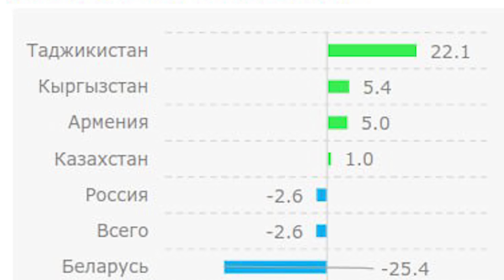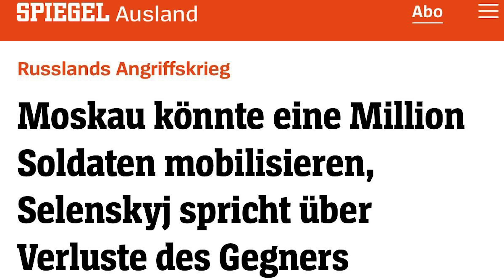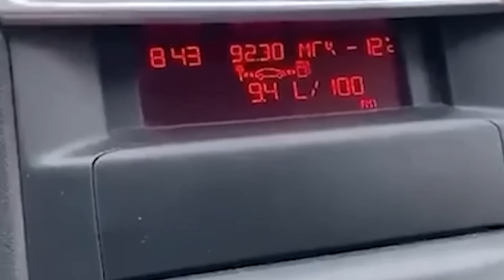ЛУКАШЕНКО ОСТАЛОСЬТРИ ДНЯ / Беларусы в черном списке / Реальная Беларусь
В РОССИИ ВОЗДУШНАЯ ТРЕВОГА / Беларусы в черном списке / Реальная Беларусь
Путин уже потерял Украину / Наступление началось / Лукашенко о свободе слова
ВЗЛЕТЕЛИ САМОЛЕТЫ СУДНОГО ДНЯ / Литва закрывает границу / Реальная Беларусь